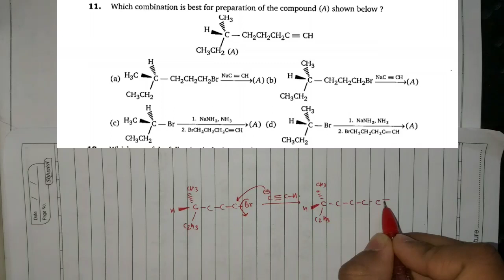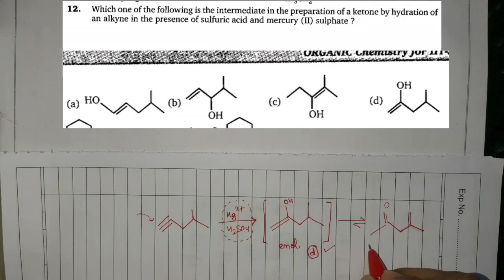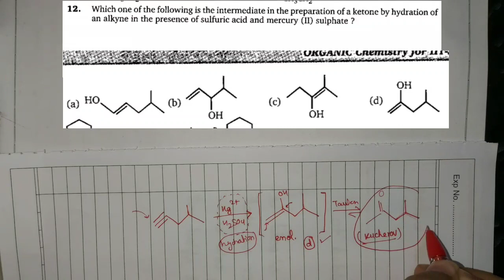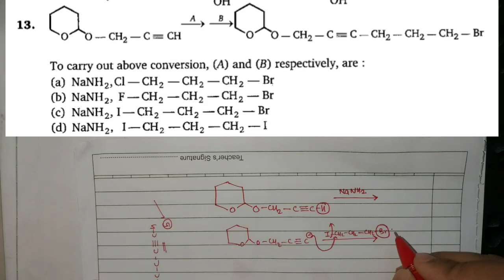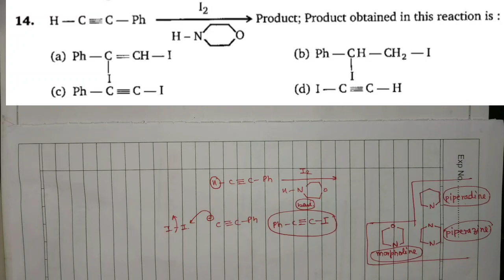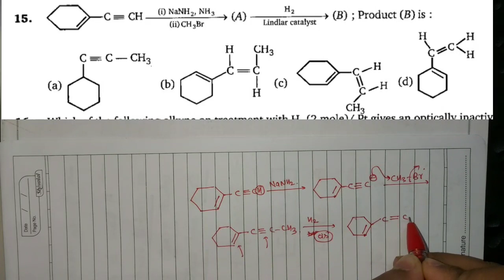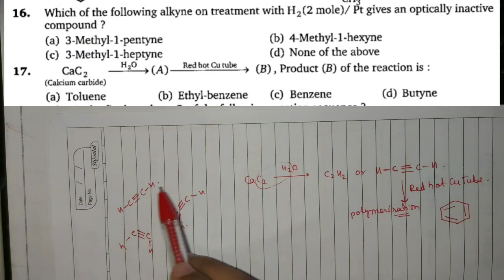M.S.Chouhan Solution - Alkynes(LEVEL- 1) : Q11,Q12,Q13,Q14,Q15,Q16 & Q17.